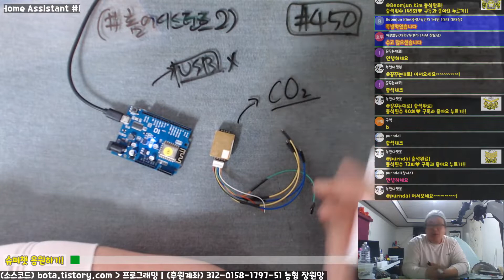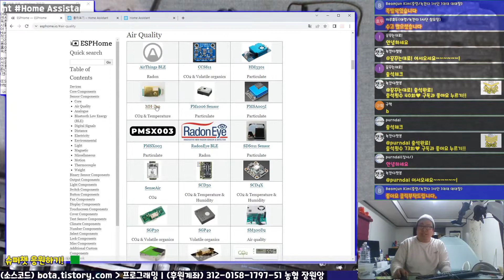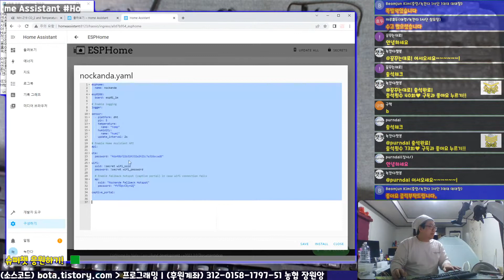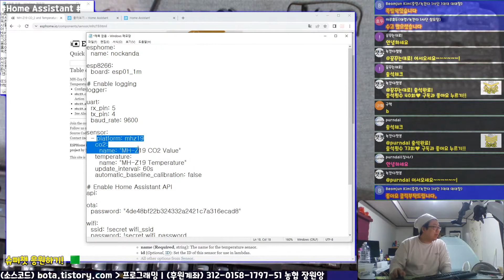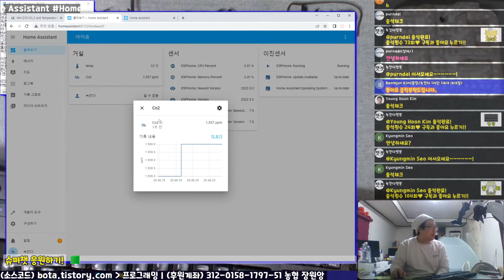🏠 홈어시스턴트(home assistant)의 ESPHome에서 이산화탄소센서(MH-Z19)값 측정하는 방법!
본 영상은 녹칸다의 홈어시스턴트 시리즈 2편의 내용중 일부분을 요약한것입니다~~!